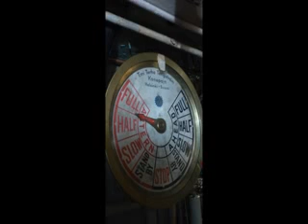Elektra & Her Magic Band- Runaway Airtrain (Phoenix Thru Warp Drive) ((Thank God The Babe is Here))